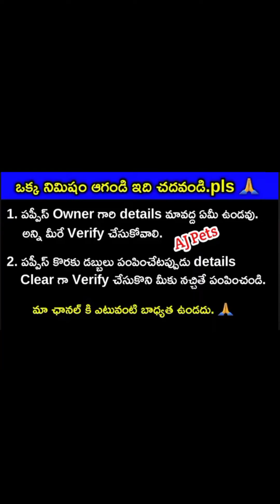good quality Lab,Pomeranian puppies for sale in telugu/ 70325 83427 /aj pets